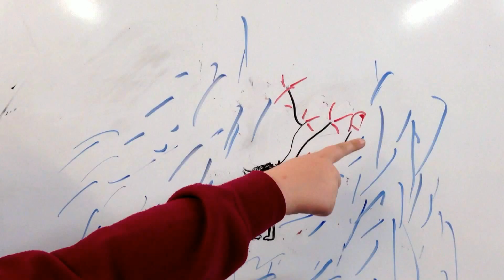My Stop Motion Movie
The twits balloon scene